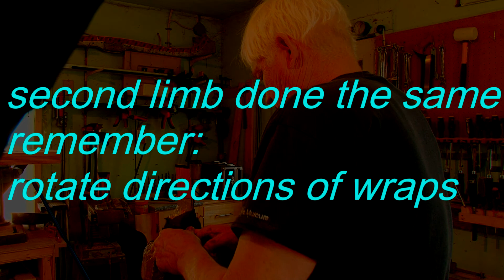bow build 3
glue up and following